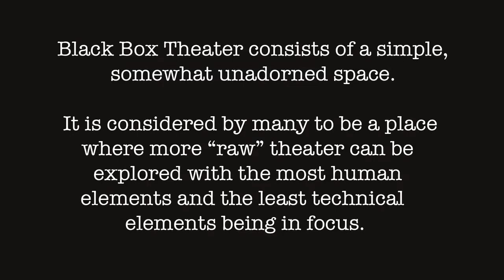The Hired Hand Part 1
Episode 10 - Black Box Theater Television
"The Hired Hand" by Paul Trupia
Starring:
Sarah Schoofs
Jennifer Nakayama
Matthew Bayer
Directed by Kristin Bellamarie

Another fine example of Paul Trupia's observations. What IF the tables were turned? What if women hired men for all kinds of "services"?
Can the age old adage that it is impossible to have sex, repeatedly, and not have feelings for your partner?
But sometimes, it's not only about sex. It's about communicating with someone.
"The Hired Hand" turns the tables and tips them on end and brings to an end the first series of Black Box Theater.